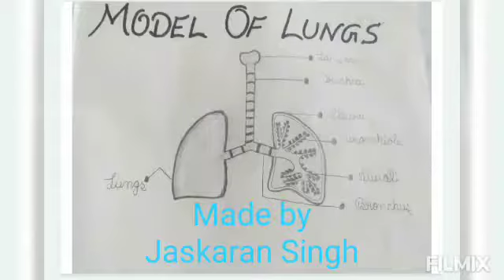3rd Class| Science model 2021| Summer Activity